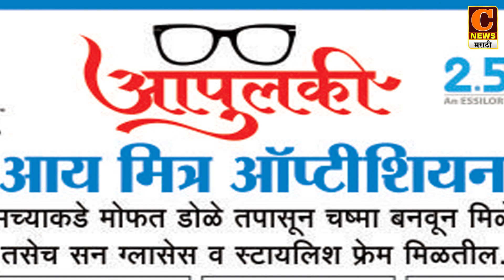Aapulki eye mitra optician Sangamner | आपुलकी आय मित्र ऑप्टिशियन संगमनेर